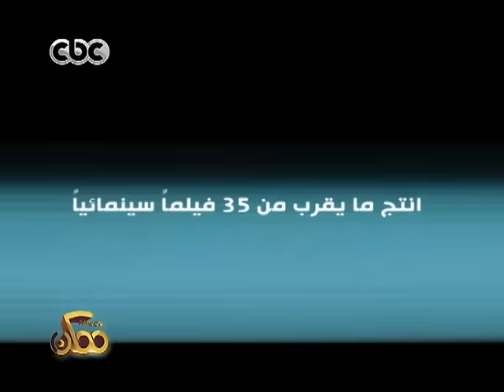ممكن | سهرة خاصة من مراكش مع المنتج "كامل أبو علي" والمنتجة "خديجة العلمي" والمخرج "جواد غالب"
ضيوف الفقرة
المنتجة | خديجة العلمي
المخرج | جواد غالب
المنتج | كامل أبو علي